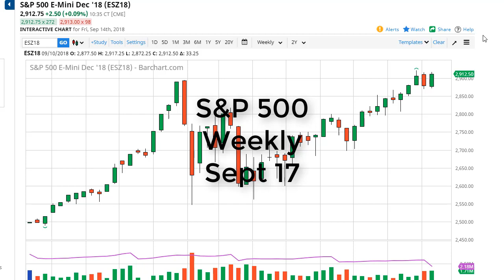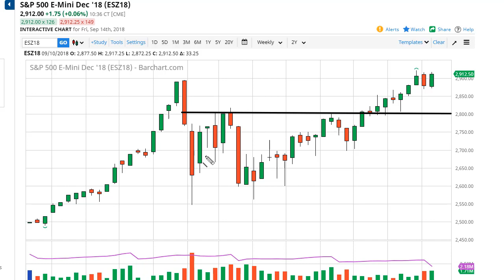S & P 500 Technical Analysis for the week of September 17, 2018 by FXEmpire.com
The S&P 500 rallied during the week, wiping out the losses from the previous week. Overall, this is a market... For the full article go - S&P 500 Forecast September 17, 2018, Technical Analysis.Find more information about Forex and Commodities News Technical Analysis Fundamental Analysis and Brokers on FX Empire